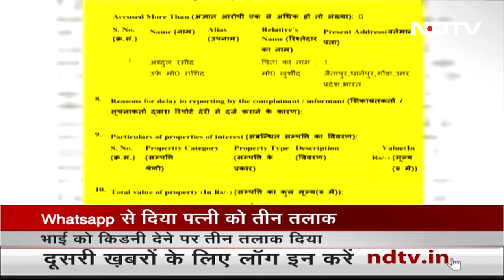Uttar Pradesh: बहन ने भाई को दी किडनी तो पति ने दे दिया तलाक | Desh Pradesh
Uttar Pradesh News: यूपी के गोंडा में भाई की जान बचाने के लिए बहन के किडनी देने पर उसके पति ने अपनी बीवी को तलाक दे दिया. मध्य प्रदेश में आज कैबिनेट का विस्तार होगा. कैबिनेट विस्तार से पहले सीएम मोहन यादव ने बीजेपी अध्यक्ष जेपी नड्डा से मुलाकात की. पीएम मोदी ने जम्मू-कश्मीर के 250 छात्रों से मुलाकात की.